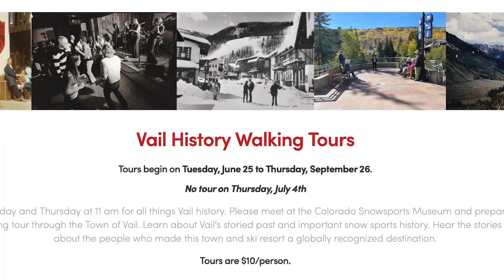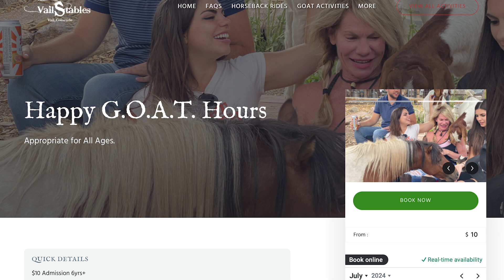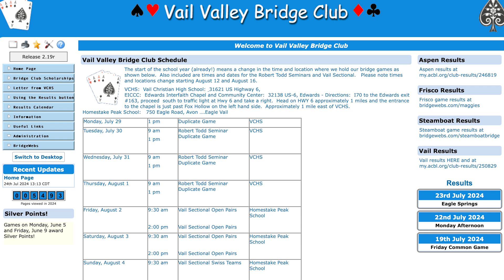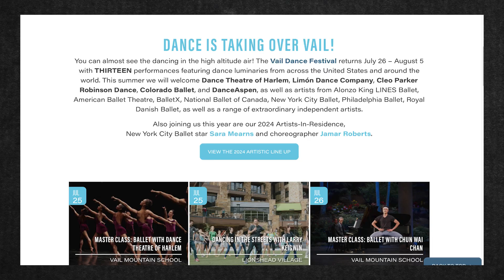El Informe del dia: 25-26 de Julio